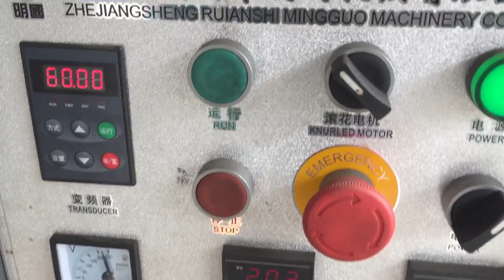MG-Z35 PAPER BOWL MACHINE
Lubrication system paper bowl machine!!!
Skype:annyanqin
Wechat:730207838